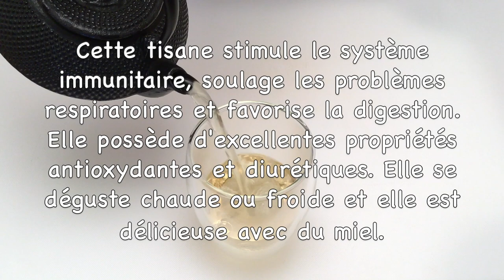Comment Faire une Tisane au Romarin / Infusion, Facilite la Digestion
Notes importantes: Pour en apprendre plus sur les effets du romarin sur la santé, lisez ceci

Vidéo: 1 Recette 1 Minute, 1 Recette Minute, 1 Minute Recipe